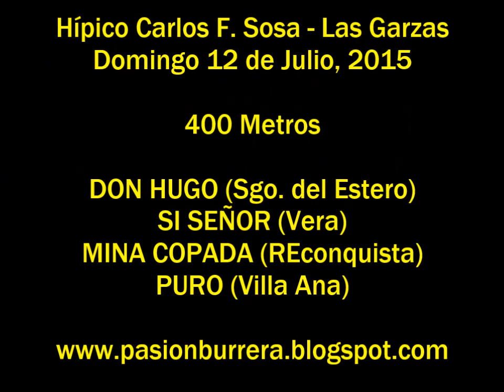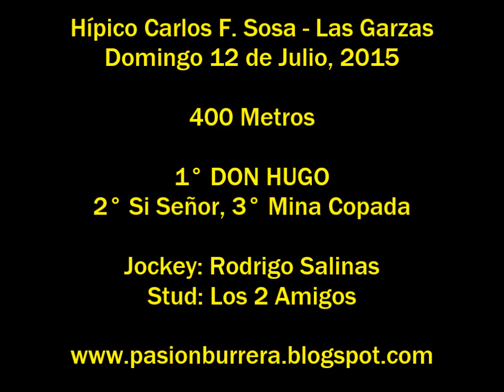Don Hugo, Las Garzas (12-07-15)